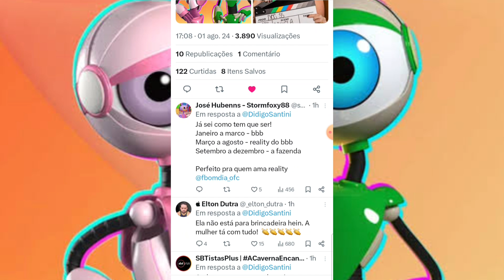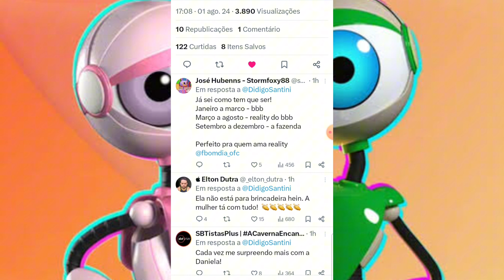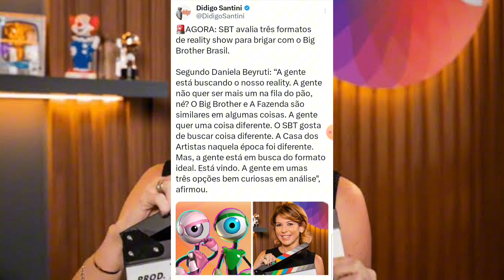💣 GF Extra: SBT Está Em Busca de Um Formato de Reality Show Pra Grade de 2025 e Tem Três Opções!!!